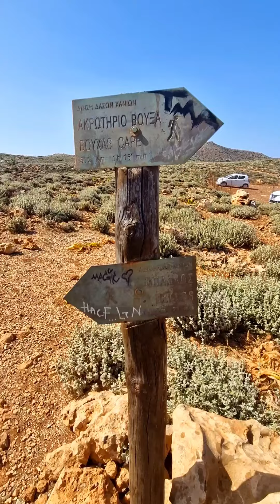Czy to jedno z najpiękniejszych miejsc w Europie? Kreta na własną rękę CZĘŚĆ 3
Laguna i plaża Balos to jedno z najczęściej odwiedzanych miejsc na Krecie. Aby tam dotrzeć, trzeba pokonać 7 kilometrów kamienista droga, a później jeszcze zejść 2 kilometry na dół z parkingu. Czy warto? Naszym zdaniem tak, ale sprawdźcie sami.